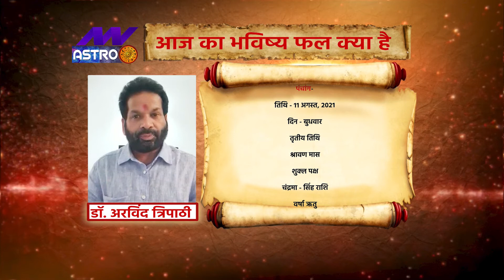Aaj 11 August 2021 Ka Panchang: पंचांग 11 अगस्त 2021, जानें ग्रह-नक्षत्र, शुभ मुहूर्त और राहु काल